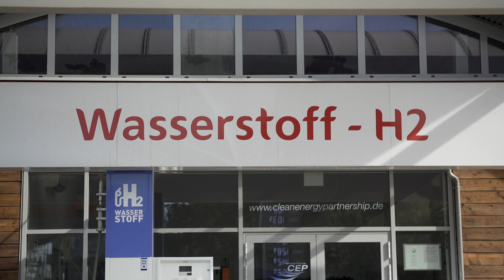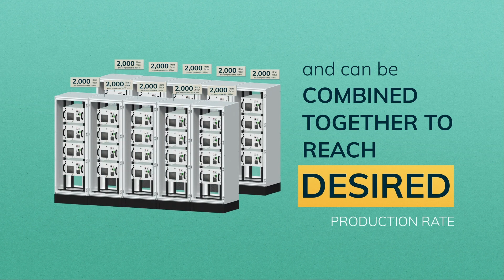A holistic mindset to Hydrogen - Hydrogen Stories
During Hyundai TechDay at IFA/SHIFT Mobility, Nicole Scott moderated Hyundai's session on Hydrogen. Over the course of the hour and half, she interviewed a slew of experts and learned a ton. She sits down with Don Dahlmann to unpack some of the topics that were touch up on. Hydrogen is a new topic and even experts like are continuously learning about this evolving sector.

In the fourth part of a six part series, the duo tackles the holistic mindset e need to have around Hydrogen. It's easy to think about Hydrogen being for cars or trucks, but if it's going to have a meaningful impact, we have to have a holistic approach. We have to look at fundamental industry like steel production all the way to how we use energy t home.

Dr. Sae Hoon Kim, Vice President & Head of Fuel Cell Division at Hyundai
Ali Al-Hakim – Boreal Light CEO and founder
Mark Freymueller, CEO at Hyundai Hydrogen Mobility AG
Sabastian Schmidt Chairman & Founder of Enapter
Vaitea Cowan. Enapter co-founder

Hyundai has sponsored Hydrogen Stories, however, all thoughts and ideas remain our own. We've tried doing it the other way and it didn't work. :)